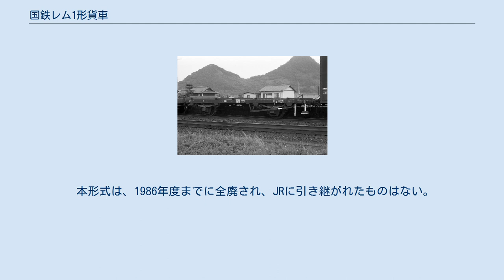国鉄レム1形貨車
国鉄レム1形貨車（こくてつレム1がたかしゃ）は、1957年（昭和32年）および1958年（昭和33年）に300両が新製された日本国有鉄道（国鉄）の冷蔵車である。
 本形式を改造した長物車であるチ1形（2代目）についても記述する。
 日本では、冷蔵車は主に鮮魚輸送に用いられてきた。
このため豊漁期になると車両の需要が急増する一方で、不漁期になると需要があまりなくなる、繁閑の差の激しい貨車であった。
また輸送方向が漁港から大都市へ向けてのほぼ片道輸送となっている点も特徴であった。
冷蔵車は、戦後急速に増備が進められても、なおそれ以上の鮮魚輸送需要の増加で不足していたが、通常の有蓋車に比べて高価な車両であることもあり、採算性を考慮すると安易に増備することができなかった。
そこで有蓋車と兼用することのできる車両を開発することになった。
これが本形式である。
 全長8,200mm、全幅2,738mm、全高3,655mm、荷重14tで、この荷重は丙線に入線できる規格に軸重を抑えるために、この頃の通常の有蓋車より1t減少させたものであった。
断熱材はレ12000形などと同じアルセルボードであるが、兼用の都合上、天井100mm、その他60mmと薄くなっていた。
また、それまでの冷蔵車では気密保持の関係上　扉は必ず開き戸になっていたが、この車両では引き戸にした。
これは、有蓋車として使用した時に高い荷役ホームに入線すると、開き戸を開けられなくなる可能性があるためである。
扉には引き戸でも気密性を保つ工夫が施されていた。
さらに有蓋車として使用した時には通風をよくするために車端部に通風孔があり、車内からハンドル操作で開閉することができた。
また、走行装置は製造当初から2段リンク式で、最高速度は75km/hである。
 製造は1957年度140両、1958年度に160両で、製造所はレム1 - レム190が富士車輌、レム191 - レム300が輸送機工業である 登場した当初は冷蔵車が不足していたこともあり盛んに用いられたが、やはり兼用車であるがゆえの保冷性の不足は問題が大きかった。
特に引き戸の気密構造はうまくいかなかったようである。
次第に荷主から敬遠されるようになり、冷蔵車としては失敗に終わった。
 冷蔵車として失敗に終わったレム1形は、1959年（昭和34年）度から車両改造計画の対象となり、老朽化の進んでいた長物車チ500形、チサ1600形などの取り換え用として、チ1形（2代目）に改造されることになった。
 当時残存していた全車を対象に、1968年（昭和43年）に150両（チ1 - チ150）、1969年（昭和44年）に146両（チ151 - チ296）の合計296両が土崎工場及び大宮工場にて改造された。
新旧番号の対照は全く順不同である。
 改造に際しては、台枠を残して車体を撤去した他、台枠上面に荷摺木を追加したが、柵柱の設備はされなかった。
全長8,200mm・自重7.6t・荷重10tであり、主にレールや木材、電柱、土管といった貨物を載せた他、長尺物輸送時の遊車としても使われた。
換算両数は、積車1.4、空車0.8である。
 本形式は、1986年度までに全廃され、JRに引き継がれたものはない。
 国鉄チ1形貨車 (2代)に関するカテゴリ: